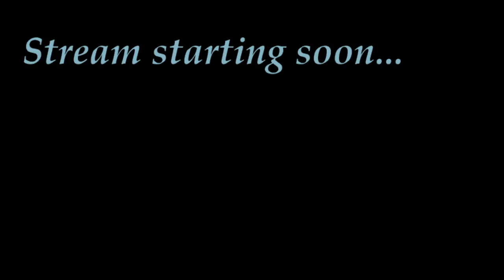New Game Play - [Pokemon Sword]